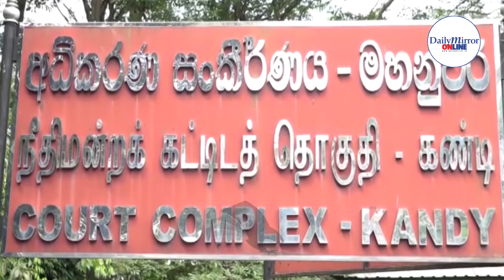Bomb scare postpones Kandy Court proceedings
All scheduled court proceedings and delivery of verdicts at the Kandy Court complex have been postponed due to a bomb scare.

A tense situation was reported this morning at the Court complex following an anonymous call to the police emergency hotline (119) reporting a bomb threat.

Following the call, the bomb disposal unit of the Sri Lanka Army, in collaboration with the Sri Lanka Police,  initiated a comprehensive security operation within the court premises.

Accordingly, all the cases that were scheduled to be heard and the delivering of verdicts fixed for today have been postponed till July 16.